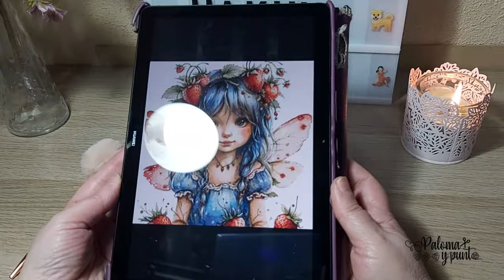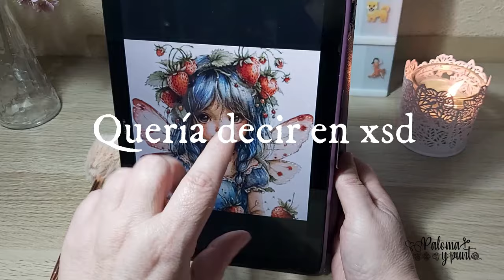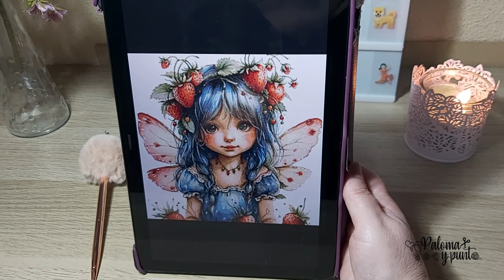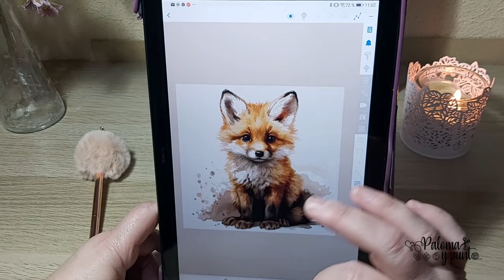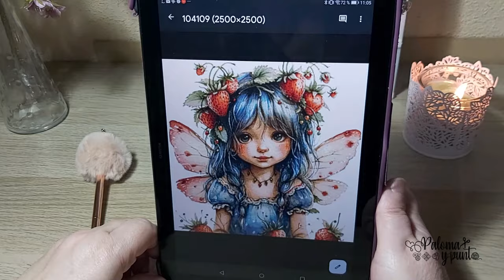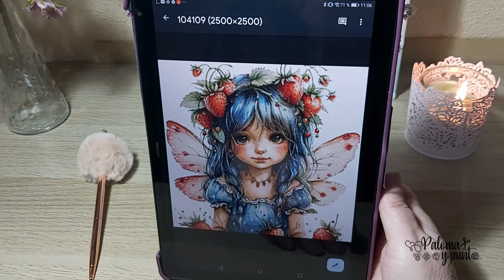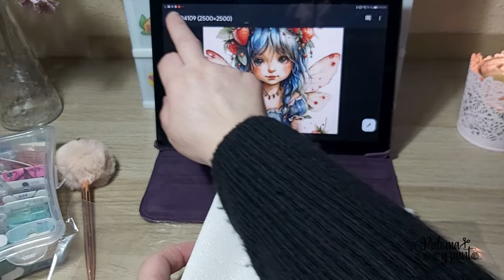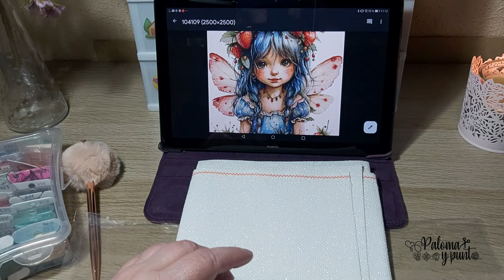🧵Comienzo nueva labor 🪡de la mano de una gran diseñadora 🧚🏼‍♀️